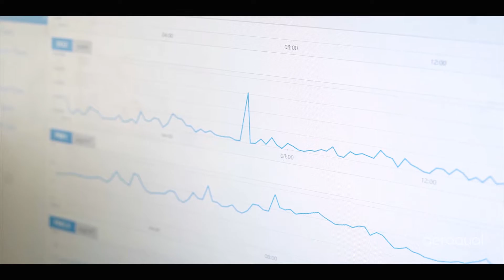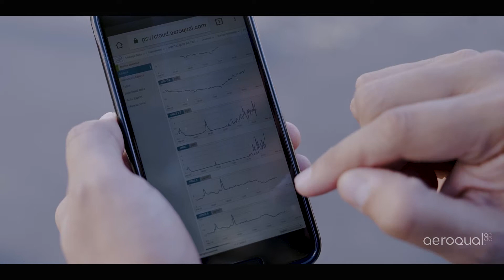Aeroqual: Our Story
The average person fills their lungs 20,000 times a day. Every breath brings in life-giving oxygen and carries carbon dioxide away.

As COVID-19 has demonstrated, we are incredibly vulnerable when we breathe. Nine out of ten people breathe air deemed unsafe. Every year 4.2 million people die from air pollution. Even as air quality improves for many people, scientists are lowering their estimates for what constitutes an acceptable risk. Air quality is not uniform; in the cleanest city people are exposed to highly localised pollution sources that mostly go undetected. Little surprise that air quality has become one of the defining issues of our time.

Aeroqual is changing the way people understand the air they breathe. We make simple tools that companies, communities and citizens can use to monitor and respond, in real-time, to air pollution and take the hassle out of air quality measurement and analysis, a toolset that frees our customers up to make the decisions that matter.

Backed by industry-leading sensor technology, we deliver accurate real-time data that professionals can trust. Since 2001 we have partnered with government, industry, researchers, and consultants on thousands of projects, in 70 countries, on all seven continents. We are also collaborating with the U.S. EPA, on a 5-year R&D project to accelerate air sensor technology into the future.